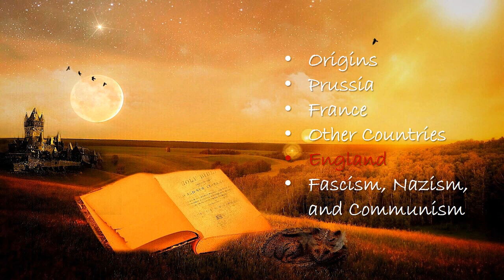Compulsory Education in Europe, A History (by Murray Rothbard)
Compulsory schooling originated as a tool of state indoctrination, inculcating children into Protestantism, then nationalism, and later progressivism and egalitarianism.

This is the second of the three parts of Murray Rothbard's resplendent manifesto on education: "Education: Free and Compulsory".  It was recorded for the Mises Institute.